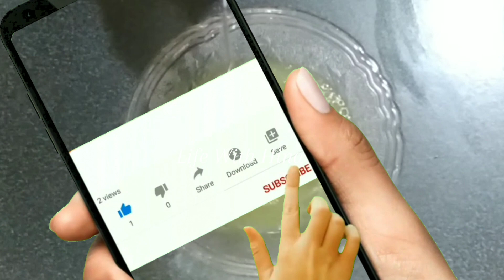How To Stop Hair Fall Immediately | Hair Fall Ka Desi ilaj | baal ka girna kaise roke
Today I am sharing a very effective and simple remedy for hairfall and to start new hair growth.
Do try it and give your feedback in comment section ❤️

YOUR QUARIES TO BE SOLVED

hair fall remedy at home
hair fall solution at home in urdu
hair fall solution at home in hindi
hair loss remedy at home
hair loss solution
hair loss solution at home